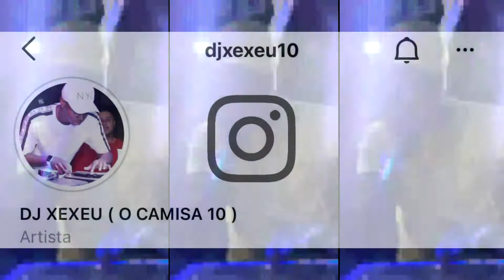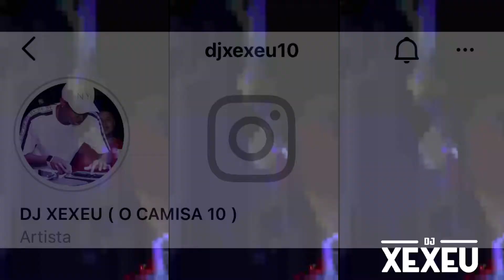Mc Livinho Pras Meninas Do TikTok ( DJs Trilogia Da Escócia )